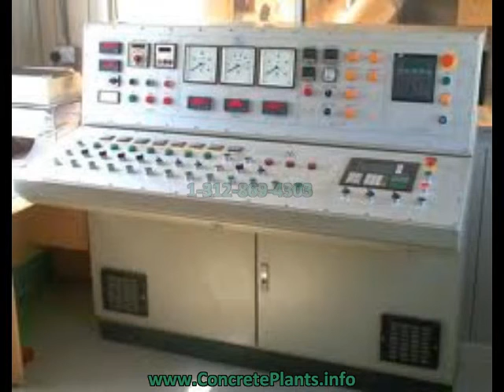Concrete Batch Plants.mp4